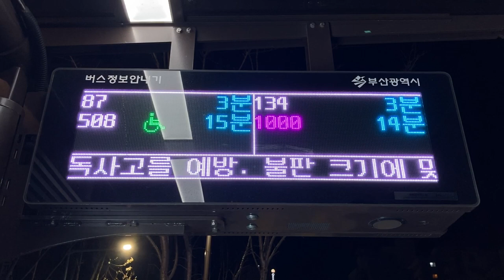중부경찰서삼거리 バス停(버스 정류장) LED電光掲示板(接近情報/バスロケ 버스정보안내단말기(BIT) LED전광판)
(Jungbu Police Station three-way intersection)